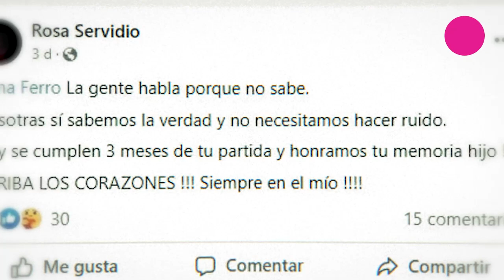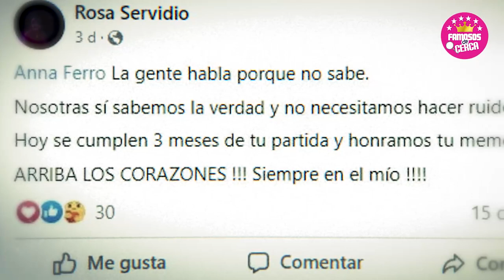⛔ Madre de Fernando 𝗦𝗔𝗖𝗔 𝗟𝗔𝗦 𝗨Ñ𝗔𝗦 𝗖𝗢𝗡𝗧𝗥𝗔 Ingrid Coronado y 𝗗𝗘𝗙𝗜𝗘𝗡𝗗𝗘 a Anna Ferro 🔥😱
Ana Ferro se Hace de Aliada Con La Mamá de Fernando del Solar Para Irse en Contra de Ingrid Coronado.

 BIENVENIDOS!!!
chismes de farandula
escandalos
De primera mano
noticias
famosos mexicanos
mexico
el gordo y la flaca
estados unidos
farandula 2021
entretenimiento
farandula mexicana
chismes de famosos 2022
ventaneando
famosos
un nuevo dia
espectaculo
Hoy